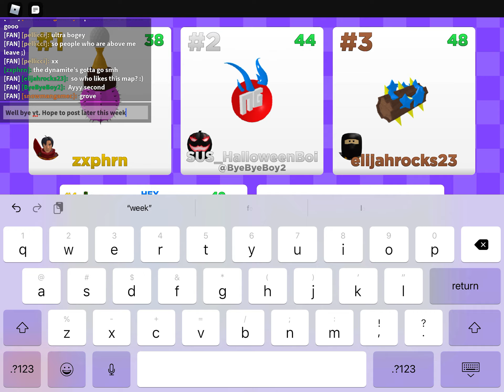Roblox Super Golf!